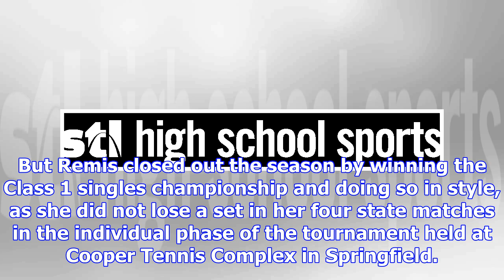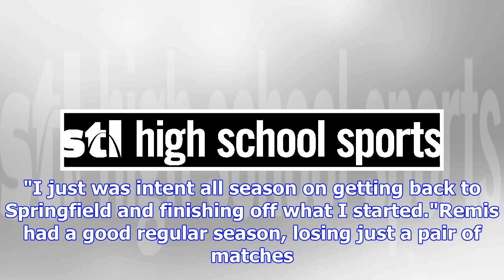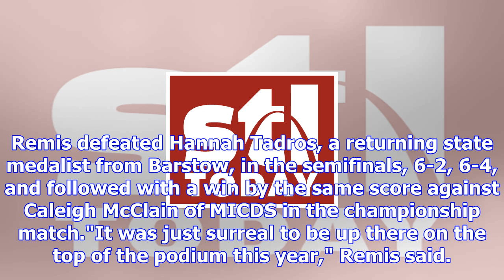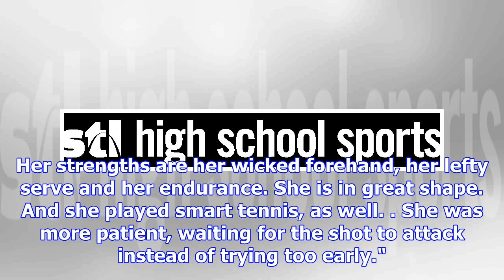Girls tennis player of the year: john burroughs' remis completes climb to the top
John Burroughs sophomore girls tennis player Sami Remis has gone from the highest of highs to the lo...